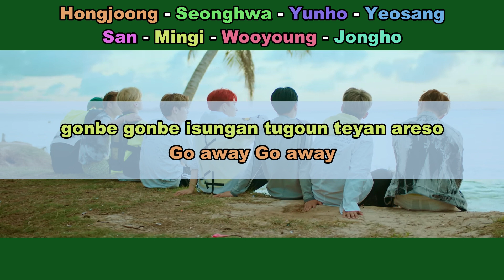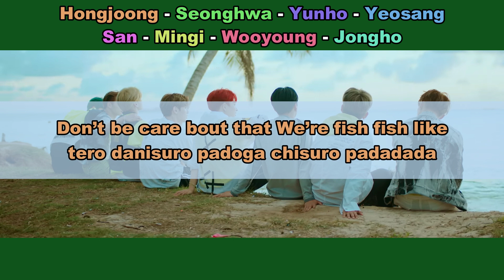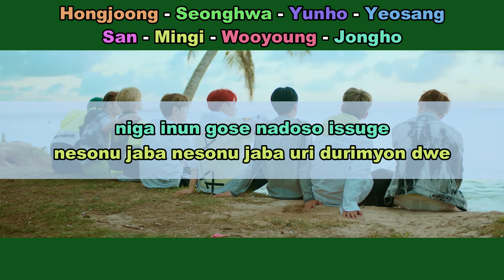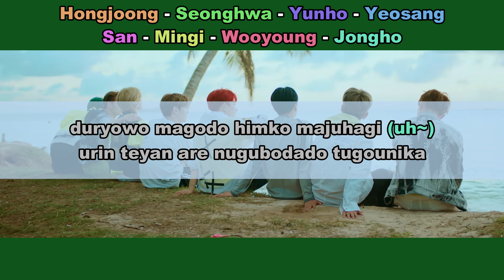Aprenda a cantar ATEEZ - WAVE (letra simplificada)